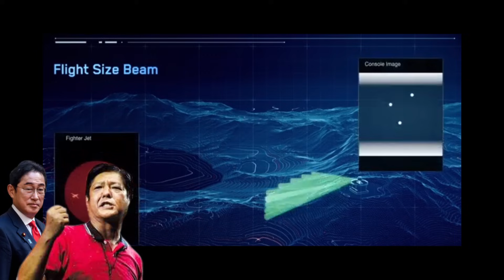RADAR NG JAPAN MASUSUBUKAN NA NG PILIPINAS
Air surveilance radar system ng japan ay nai-turn over sa Philippine Air Force at blessing ng pasilidad sa San Fernando, La Union.